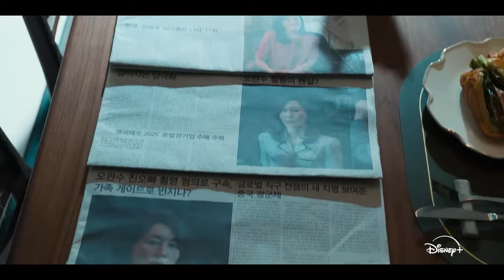Cisne Rojo Trailer SUBTITULADO / Red Swan Trailer SUBTITULADO [HD] Disney+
Únete al canal para recibir notificaciones de los próximos vídeos. SINOPSIS:- Hay más de lo que parece en el mundo del Grupo Hwain.

Red Swan  (2024) Trailer SUBTITULADO
Red Swan  (2024) Trailer SUBTITULADO EN ESPAÑOL